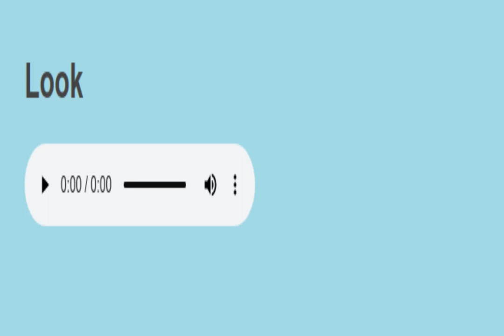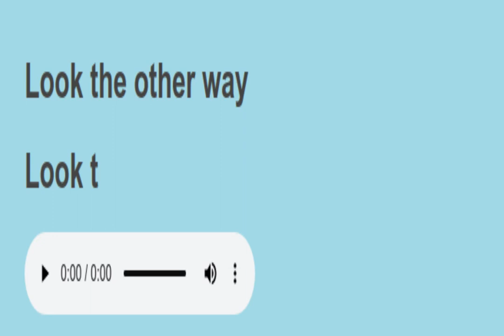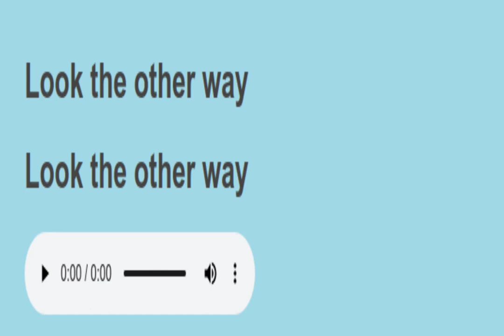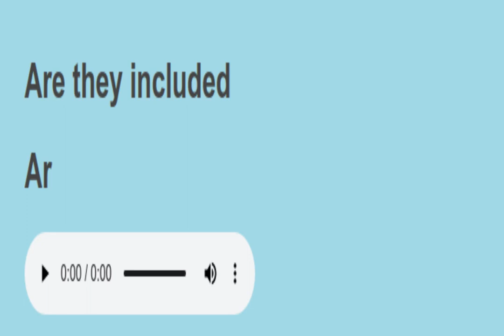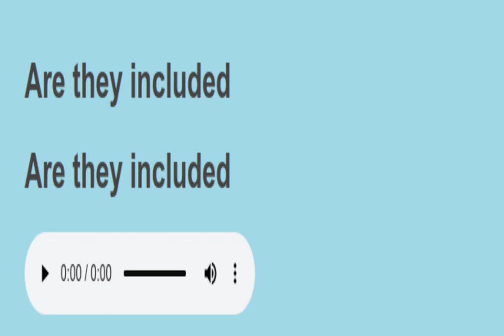Sight sentences reading practice 31